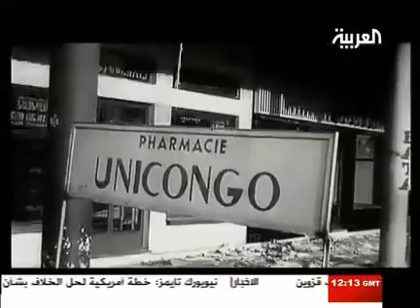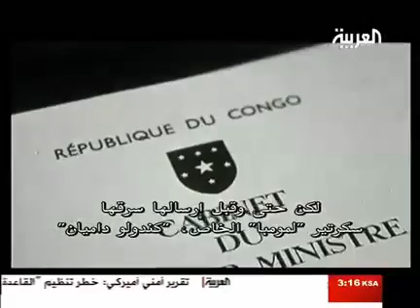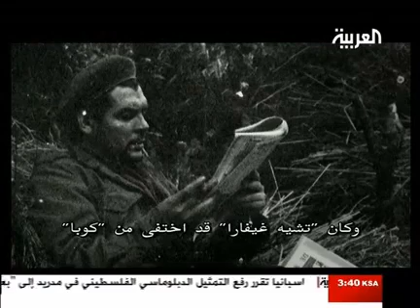تسجيل برنامج وئائقي من قناة العربية من رسيفر هيوماكس irfree -2010 م